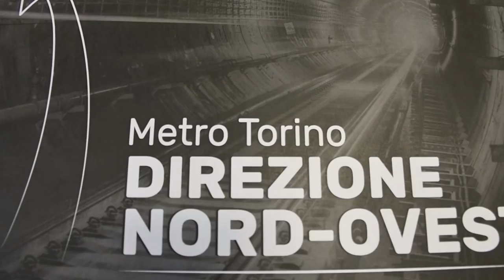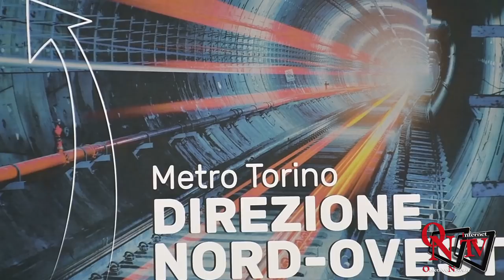Torino - Conferenza stampa del M5S sulla metro direzione Nord - Ovest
Torino - Conferenza stampa del M5S sulla prospettiva di una grande infrastruttura di trasporto pubblico